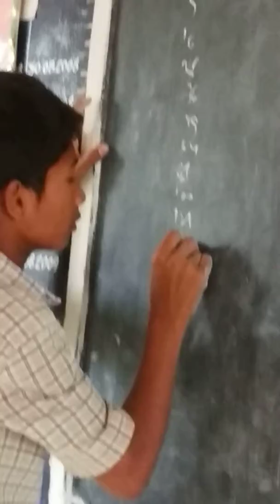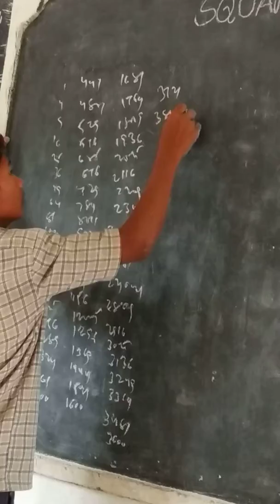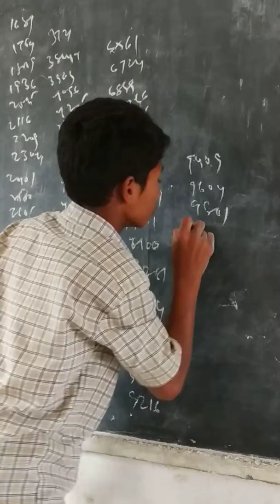Please beat the speed and accuracy of my student.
He wrote 1to100 squares in 2.11 minutes